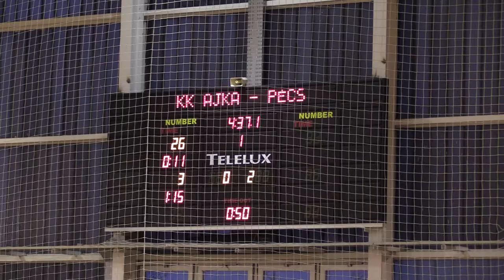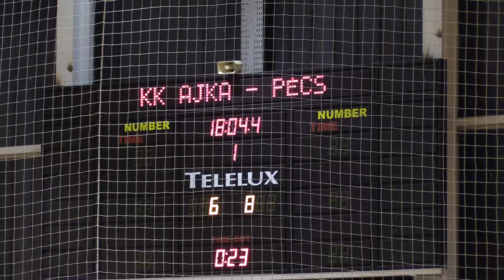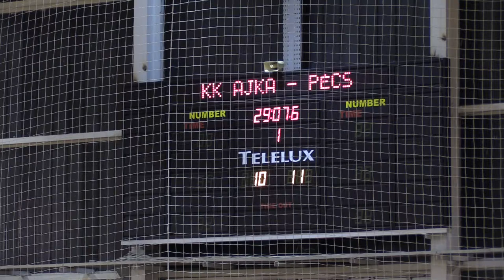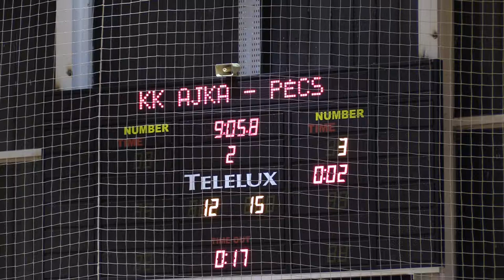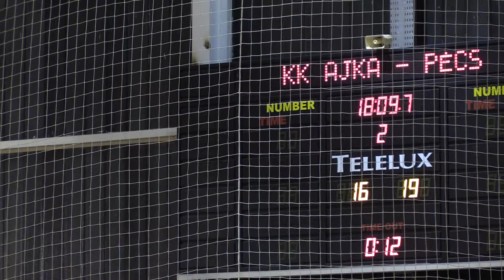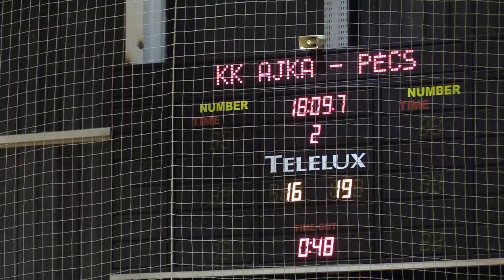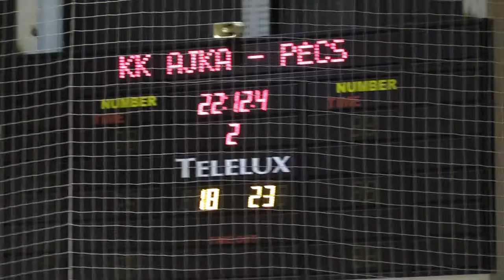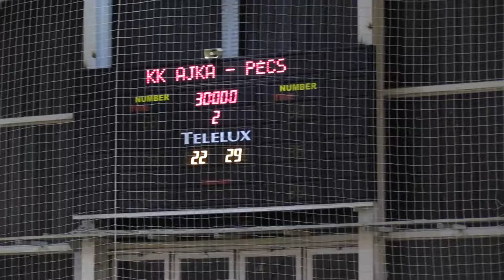KK Ajka -Pécs